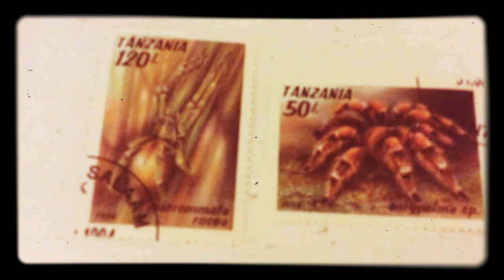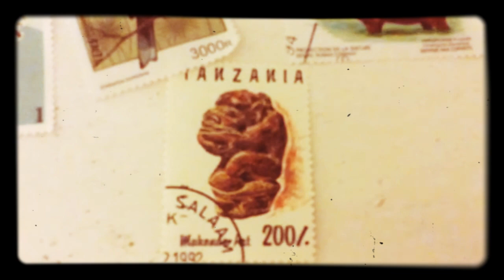Scary stamp collection